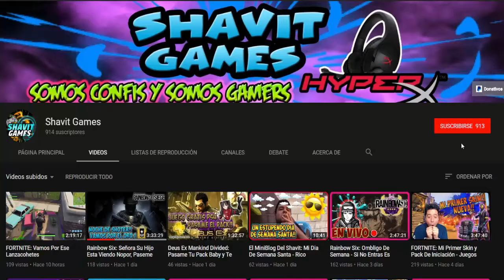Reaccionando y Analizando El Nuevo Trailer De Battlefield V - Se Vienen Cosas Increibles!!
Shavit Games